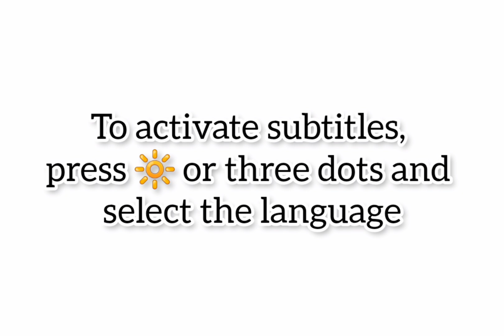Nouvelle Togg T10F Fastbcak 2026 | Intérieur & Extérieur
Nouvelle Togg T10F Fastback 2026. Essai Togg T10F Fastback 2026, Test Drive Togg T10F Fastback 2026 / Fiche Technique Togg T10F Fastback 2026 | Price Togg T10F Fastback 2026 - Review Togg T10F Fastback 2026. Autonomie Togg T10F Fastback EV 2026 / Top Speed Togg T10F Fastback 2026. Technologie Togg T10F Éléctric 2026 - Intérieur Togg T10F EV 2026, Togg T10F Fastback 2026 Turquie.

Fiche Technique Togg T10F Fastback 2026 :

la berline T10F. F, pour « Fastback », sous-entendu une berline profilée. Basée sur la même plateforme que le T10X, elle est, comme lui, positionnée sur le segment C (Tesla Model 3). Deux motorisations (215 et 413 chevaux) sont au programme, et deux capacités de batterie seront introduites, promettant entre 350 et 600 kilomètres d’autonomie. TOGG assure qu’elle pourra être rechargée de 20% à 80% en 28 minutes. Présentée au CES de Las Vegas cette semaine, la T10F sera produite en Turquie dès cette année, et commercialisée à des tarifs oscillants entre 45.000€ et 57.320€.